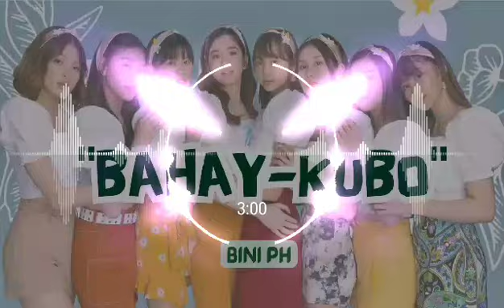Bahay Kubo by Bini - Dj Johnrey Matabuena Remix x Team Explosion powered by tmc djs